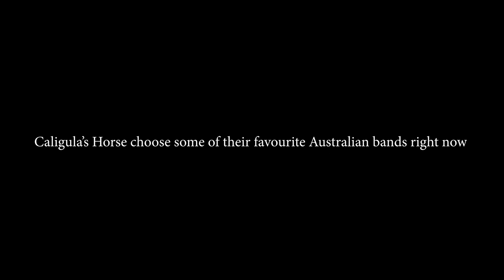CALIGULA'S HORSE - In Contact (Interview - Favourite Australian Bands)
Taken from the album "In Contact" out now!

CALIGULA'S HORSE - In Contact (Interview - Favourite Australian Bands). Inside Out Music 2017.